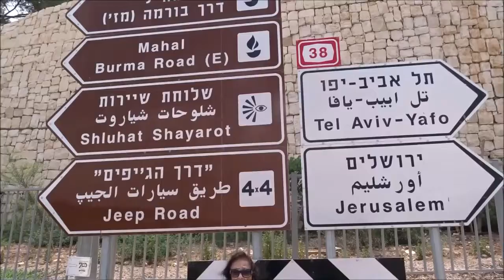נעמי על דרך הגיפים ודרך בורמה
על גילויה של דרך בורמה נפוצו מיתוסים רבים. הצורך בדרך החל ב-18 במאי 1948. באותו זמן סיים הלגיון הערבי את היערכותו בגזרת לטרון וחסם את הכביש בין לטרון לשער הגיא. כך החל המצור על ירושלים, וכבר אז החלו החיפושים אחר תוואי דרך שיעקוף את לטרון אל מעלה הכביש לירושלים. על התואר "מגלה דרך בורמה" מתחרים רבים. לדעתו של יהודה זיו, שנמנה עם לוחמי הגדוד השישי של חטיבת הראל וליווה שיירות עד אפריל 1948,  ראויים לתואר עמוס חורב וגבריאל רפפורט ("גברוש"). (E-ירוק, יעקב שקולניק)